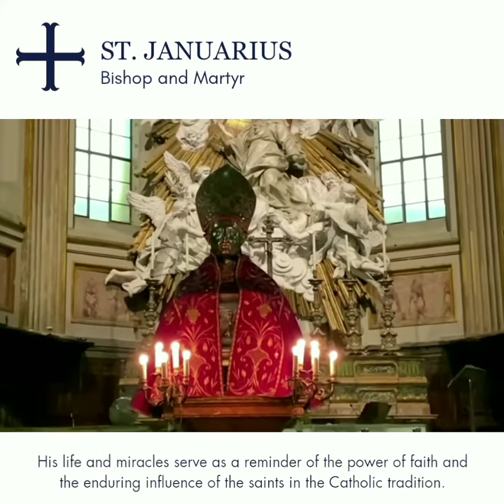St. Januarius, Bishop and Martyr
St. Januarius is particularly revered for the phenomenon known as the "Miracle of the Blood." According to tradition, a vial containing the dried blood of Januarius miraculously liquefies on certain occasions. This event takes place during the annual Feast of San Gennaro in Naples, attracting thousands of believers.